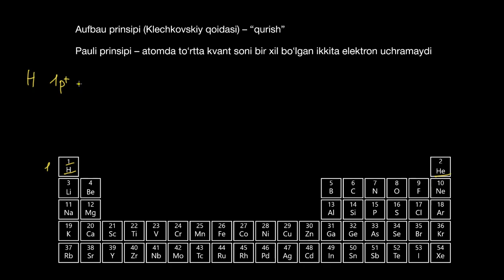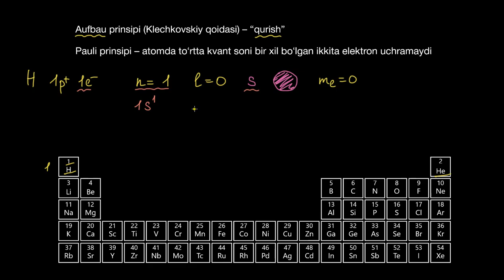Birinchi davr elementlari uchun elektron konfiguratsiyalar | Atomlarning elektron tuzilishi | Kimyo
Bu darsimizda biz birinchi davr elementlari uchun elektron konfiguratsiyalarni oʻrganamiz.